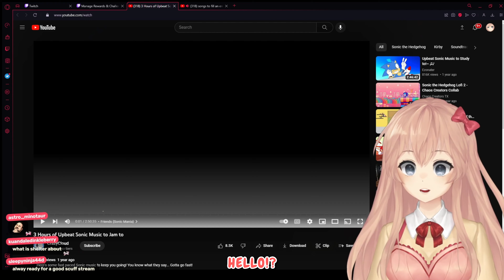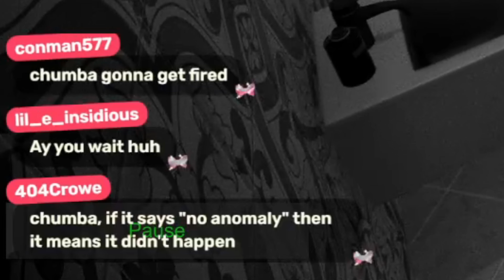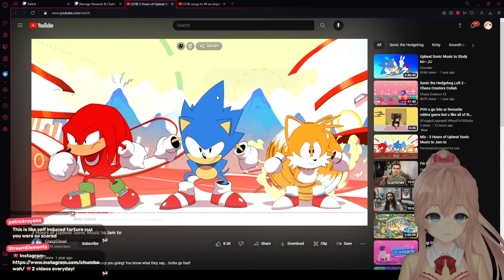This VTuber can't handle this game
MY FIRST EVER HORROR GAME (not including phasmaphobia) THAT I 100 PERECENTED BY MYSELF!

Thumbnail:
Xketam and myself :)

Ending Screen Original Song: Sodatax
Animation: Chickenjagoo (edited)